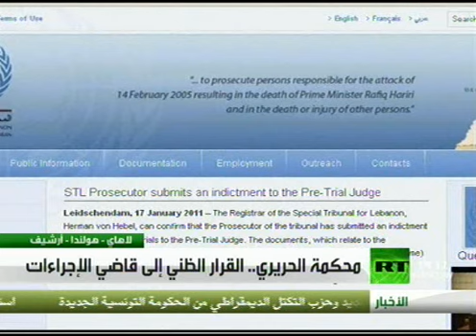PKG HARIRI TRIBUNAL Track1